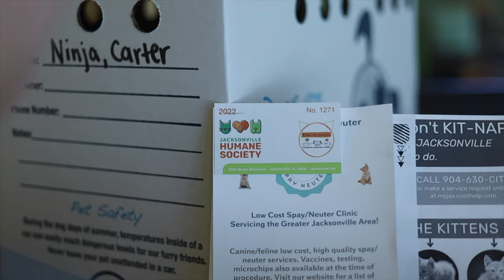Kitten Krusader Promotional Video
View all our available pets